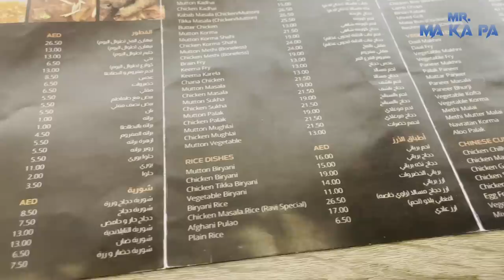Pakistan Food Review In Dubai | Dubai Series | Mr Makapa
Welcome to my new Dubai series! Bur Dubai's Ravi Restaurant Satwa is my favourite meal place when I visit here, where I get authentic Pakistani cuisines.

There's something unique about the Tandoori roti and naan here, which I always like to have. So here's a mini-food review of my Pakistani food in Dubai.

Get excited and watch a day in my life in Dubai in this travel vlog.